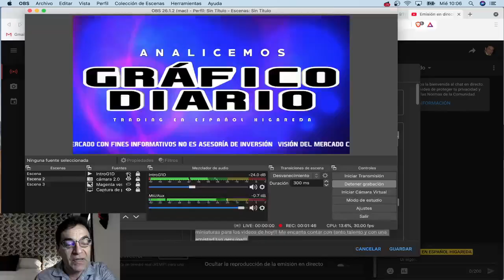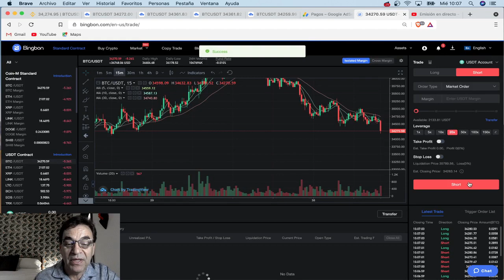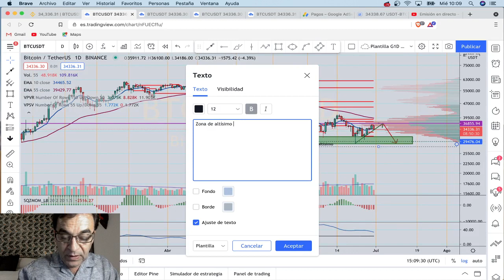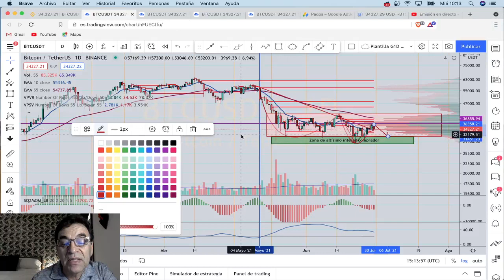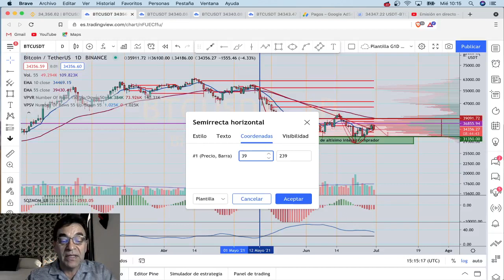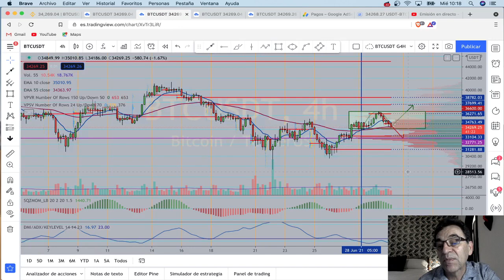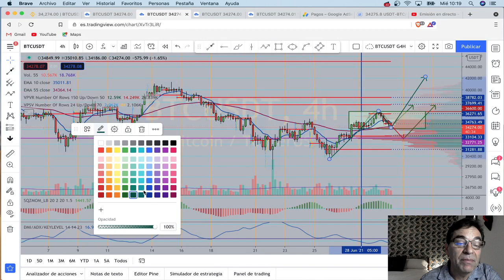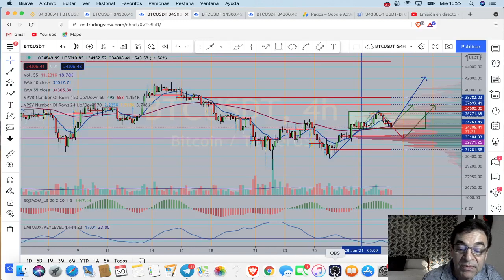¡¡Bitcoin, movimiento alcista no convence!! ¿Caerá mucho más? ¡Veamos!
¡¡Muy buenos días amigos del canal Trading en Español Higareda y del grupo ViP Turbo, les dejo este análisis rápido, el hotel donde me encuentro en la CdMx no cuenta con la capacidad de internet de subida necesaria para un en vivo. Así que decidí subirles un video pre grabado con poco minutos de diferencia entre cuando lo subo y cuando ustedes lo vean, por ello voy a segmentar en 2 partes el análisis para BTC. Primero verán análisis de un día y 4 horas y en la parte 2 del video verán el análisis de 1 hora y 15 minutos de BTC y el análisis de 4 horas de ETH, BNB y ADA.

Bitcoin se recuperó modestamente y luego ha  caído de nuevo, voy a analizar en dos partes para subir dos videos diferentes y que les lleguen lo más pronto posible. No hay condiciones para hacer en vivo hoy.

Mil millones de gracias a nuestros queridos amigos Nash, Crsitian y Martín por las excelentes miniaturas para los videos de hoy!!! Me encanta contar con tanto talento y con una amistad tan genuina!!!

¡¡ Gracias por regalarnos sus talentos para servicio del canal!!!

Mi número de referidos de Binance: 27867536